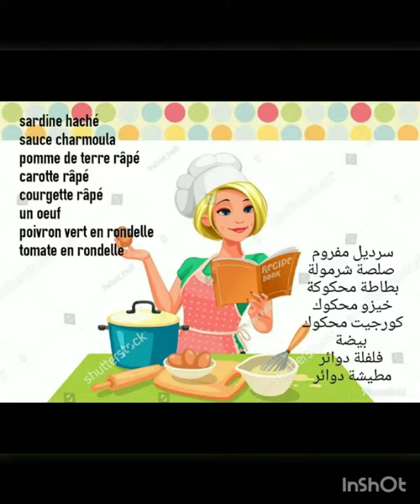Boulettes de sardine au four كويرات سردين فالفرن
Boulette de sardines au four.  Recette 👇
كويرات سرديل فالفران. الوصفة 👇
sardine haché
sauce charmoula
Pomme de terre râpé
Carotte râpé
Courgette râpé
un oeuf
Poivrons vert
Tomate
Citron
كفتة سرديل
صلصة شرمولة
بطاطة محكوكة
خيزو محكوك
كورجيت محكوك
بيضة
فلفلة خضرا
مطيشة